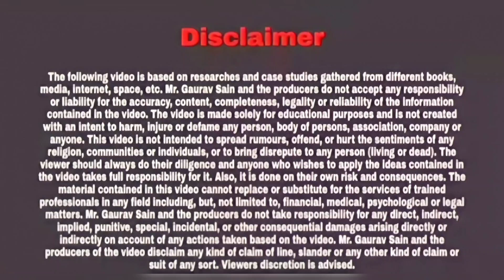✨ Shristy Bhidhuri ll An English Speaking Competition Among the little champs of GCS SCHOOL BHIWADI